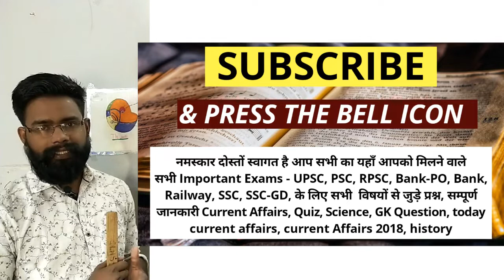East India Company Governors || list of Governers by pratham academy